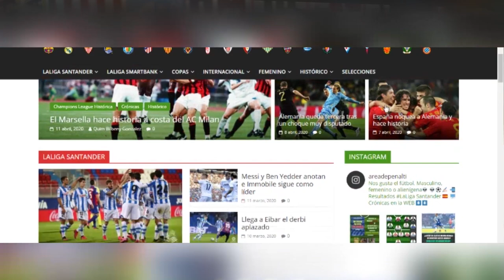Las CAMISETAS MÁS FEAS de LA PREMIER LEAGUE (2019-2020)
Hoy, como cada lunes, os traigo Las CAMISETAS de fútbol MÁS FEAS DE LA PREMIER LEAGUE (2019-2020)